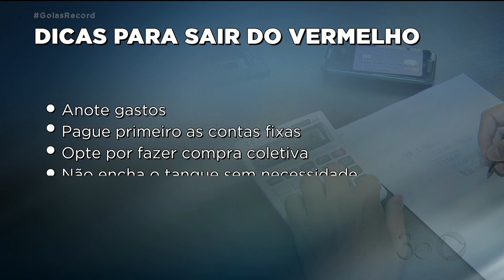TÁ NO VERMELHO? VEJA O QUE FAZER PARA EQUILIBRAR AS CONTAS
O AUMENTO DA INFLAÇÃO REDUZIU O ORÇAMENTO DAS FAMÍLIAS, DESDE O COMEÇO DA PANDEMIA. QUEM NÃO CONSEGUIU CONTROLAR GASTOS, ENTROU NO VERMELHO E AGORA PRA SAIR NÃO É FÁCIL. É PRECISO MUITO JOGO DE CINTURA PRA REORGANIZAR AS DÍVIDAS E VOLTAR PRO AZUL.